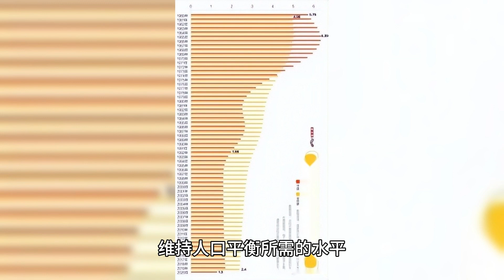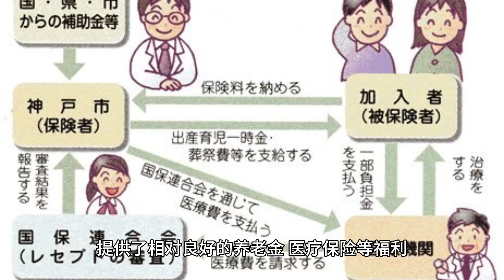日本为什么会老龄化？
日本老龄化的原因是多方面的，涉及到社会、经济、文化和政策等多个层面。以下是一些主要的原因：

长寿和医疗进步： 日本是世界上寿命最长的国家之一，医疗技术的进步和卫生条件的改善导致人们的寿命明显延长。长寿是老龄化的一个自然结果。

低生育率： 日本的生育率长期较低，这导致了人口出生率低于维持人口平衡所需的水平。家庭和职业压力、经济不确定性等因素使得许多年轻夫妇推迟生育或选择不生育，从而导致老龄化。

经济结构： 高度发达的工业化和现代化经济结构，以及高度竞争的职业环境，使得年轻人更加注重职业发展，导致迟迟未婚或晚婚晚育。

社会变迁： 社会观念的变化，包括对婚姻和家庭的看法，以及对性别角色的认知，也在一定程度上影响了生育决策。女性更加强调职业发展和个人追求，而传统的家庭观念有所改变。

缺乏移民政策： 日本一直以来对移民持谨慎态度，相对封闭的移民政策使得国内的劳动力市场更加依赖本国人口。缺乏外来移民也加剧了老龄化问题。

社会保障体系： 日本的社会保障体系相对完善，提供了相对良好的养老金、医疗保险等福利，这使得老年人更有保障感，也进一步促使了老年人口的增长。

教育水平提高： 教育水平的提高使得人们更加注重职业发展和个人追求，可能推迟结婚和生育。

城市化和生活方式： 城市化和现代生活方式也影响了生育决策。在城市中，高房价、紧张的工作和生活节奏等因素都对年轻夫妇的生育意愿产生了影响。

这些因素相互交织，导致了日本迅速老龄化的趋势。政府通过一系列政策和倡导努力应对老龄化问题，但解决这一复杂挑战需要社会各界的共同努力。